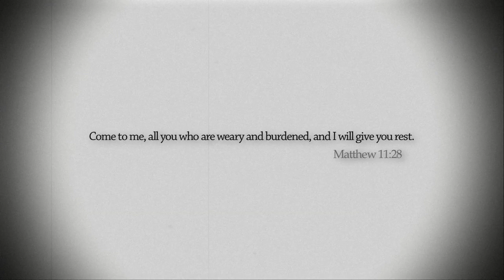The Resist Project - Shane Clements Band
The first music video from Shane Clements Band and Retta Baptist Church.